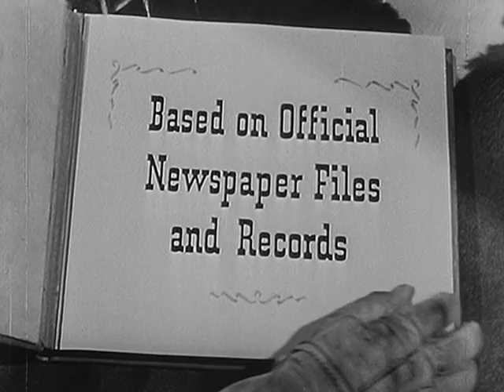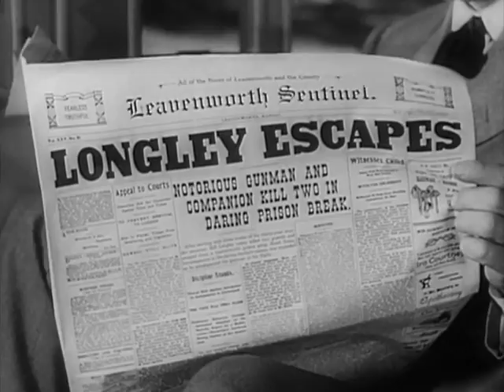Stories of the Century (Episode 18) Bill Longley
Bill Longley escapes from jail after conviction for robbery and murder. Matt knows that if they find Bill's trapeze artist girlfriend, they may find Longley and his loot.

Douglas Kennedy as Bill Longley
Marlo Dwyer as Mamie Logan
Harry Hayden as Parson Jenkins
Fred Coby as Hank Kelso
John Halloran as Sheriff Milt Mast
Robert Carson as The Prison Guard
Wayne Burson as The Deputy